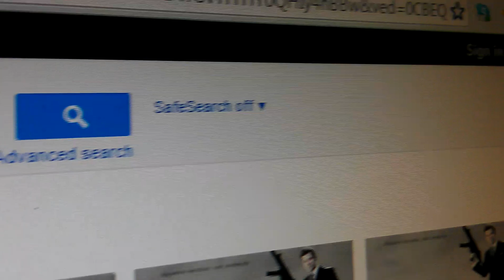What Happens when you Google Rule 34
Bored like a boss :)